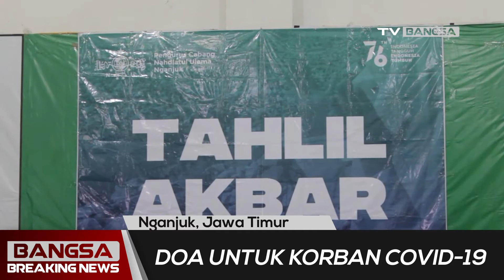Doakan Korban dan Berharap Pandemi Covid 19 Segera Berakhir, PCNU Nganjuk Gelar Tahlil Akbar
Pengurus Cabang Nahdhatul Ulama atau PCNU melaksanakan tahlil akbar secara hybrid, dari Aula Kantor PCNU Nganjuk. Selain berharap agar Pandemi Covid-19 segera berakhir, kegiatan ini juga bertujuan untuk mendoakan warga N U yang telah wafat akibat Covid-19.

Acara ini dihadiri langsung oleh Pelaksana Tugas Bupati Nganjuk Marhaen Jumadi, Ketua Tanfidziyah PCNU Nganjuk Kiai Hasyim Afandi, Rais Syuriah Kiai Ali Musthofa Said, Sekda Nganjuk M. Yasin, serta sejumlah pengurus PCNU Nganjuk yang mengikuti secara virtual.

Plt,Bupati Marhaen Djumadi sangat mendukung kegiatan tahlil akbar ini. Ia berharap ke depan serupa bisa digelar di pendopo.

Ia juga berpesan agar masyarakat tidak lengah menerapkan protokol kesehatan, meski Nganjuk sudah ditetapkan sebagai daerah level dua. Serta mengikuti anjuran pemerintah dengan mengikuti vaksin.

Tahlil akbar ini tidak hanya digelar oleh PCNU, tapi juga seluruh MWC NU di Kabupaten Nganjuk.

Termasuk keluarga korban juga hadir, agar mereka bersama-sama ikut membacakan tahlil dan berdoa.

Rafli Fajar Julianto - BANGSA TV Nganjuk - Jawa Timur